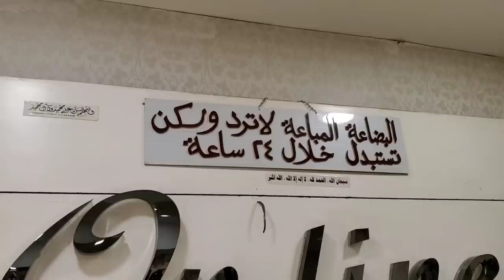Abdiin fuudhufii Jaalale isaati kenna Gaahlaa duraa kennef!Janan Abdiiti heerumuuf